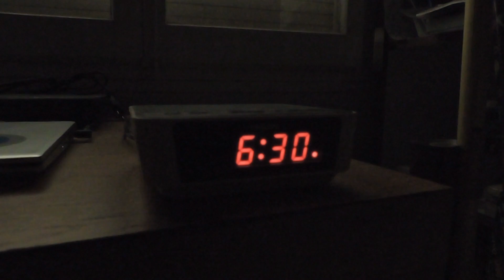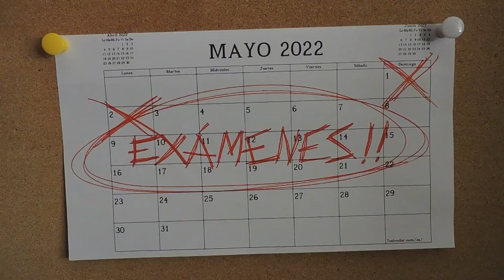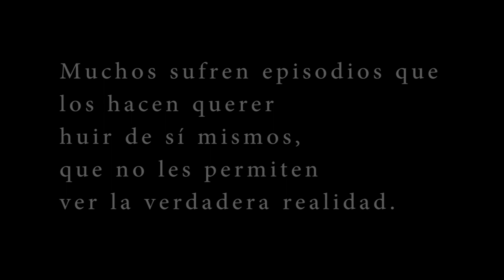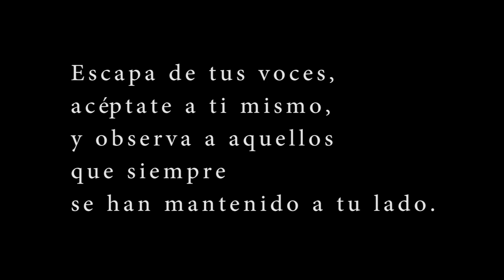Aprendiendo a caminar contigo Escuelas Pías